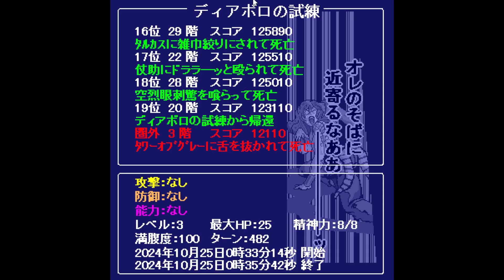Let’s Play!【ディアボロの大冒険】不注意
BGM無し ###